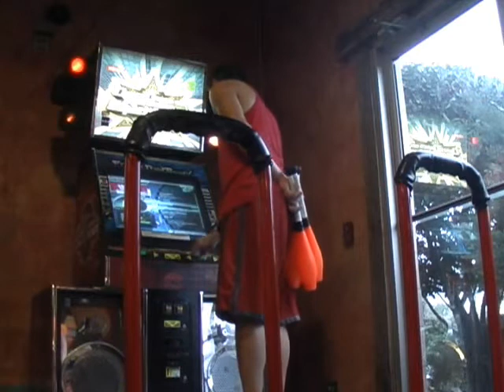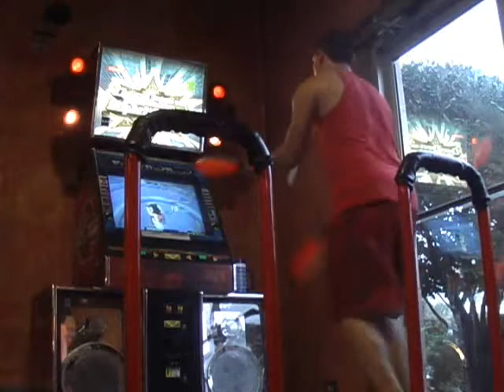Juggling+DDR: Maximizer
I'm working on juggling and DDR together.